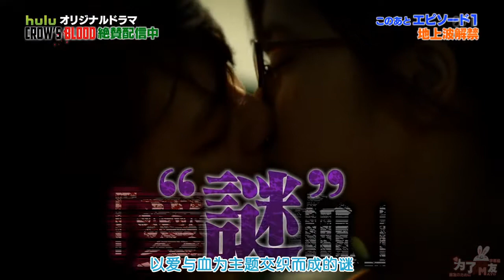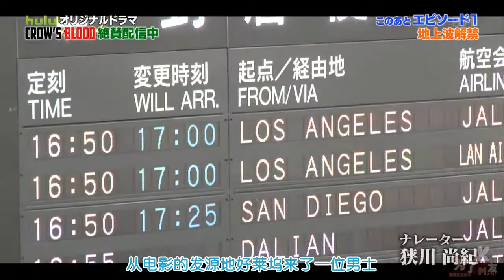【宮脇咲良/DRAMA】「CROW'S BLOOD」SP